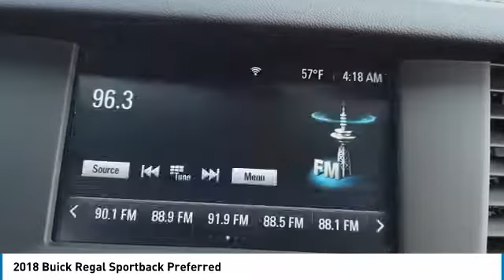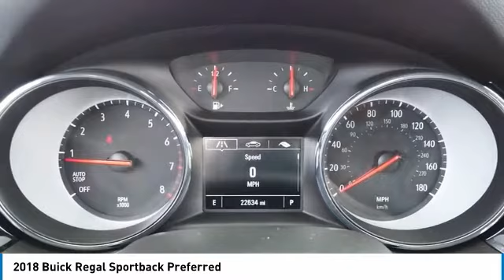2018 Buick Regal Sportback C1339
2018 BUICK REGAL SPORTBACK Villa Park, IL
Stock# C1339

Castle Chevrolet
400 E Roosevelt Road

Delivers 32 Highway MPG and 22 City MPG! This Buick Regal Sportback boasts a Turbocharged Gas I4 2.0L/122 engine powering this Automatic transmission.

Stop by Castle Chevrolet located at 400 E Roosevelt Rd, Villa Park, IL 60181 for a quick visit and a great vehicle!